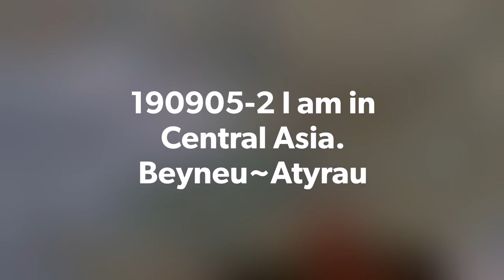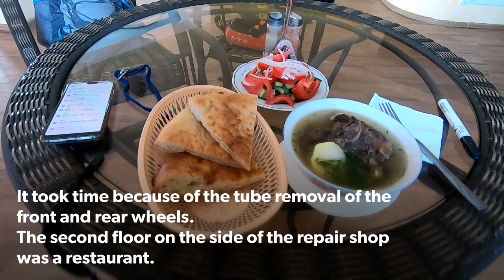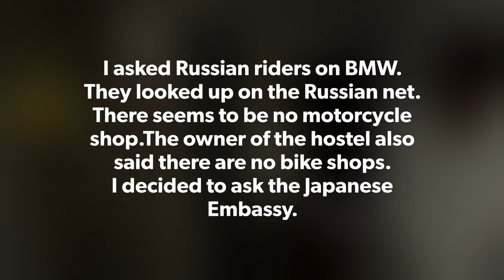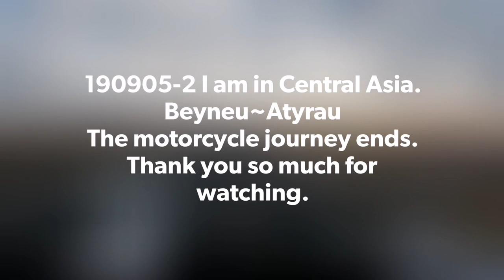190905-2 I am in Central Asia. Beyneu~Қоркөл（Korkol）~Atyrau The engine broke. In Kazakhstan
190905-2 I am in Central Asia.Beyneu~Қоркөл（Korkol）~Atyrau
The engine broke.In Kazakhstan

There is an English translation at the bottom. Partially omitted
9月3日、雨の中、ベネウ（ベイネウより聞いた音に近いです。）に夕方着きました。
国境から断続的に雨が降り下着まで濡れてしまいました。寒かったです。本道から外れて戻るときに、泥沼化した登坂路はドキドキでした。周りは薄茶色一色で鉄道の線路が並行している以外何も見えません。
北側の街外れに着いてしまいました。
すぐに雑貨屋でスマホシムを入手しました。カザフスタンは2度目ですが、やはり、システムを理解していないので、大変でした。店の人にセットしてもらいました。
ブッキングコムで宿を探し、ホテルに近い二つ目のATMでお金をおろして、夕食はホテルに頼みました。お客は私一人でした。
バイクは、盗難防止のため、ホテルの階段を上がった二重扉のの間の小さな空間に、入れました。結構きつい階段を上がったせいで、パンクしてしまい、翌日のパンク修理になりました。
シャワーは水しか出ませんでした。シャワーは寒いのであきらめました。夕食は、ジャガイモしか入っていないスープ料理（スーパで通じているようです。）で、がっかりしました。
ガソリンのままならないウズベキスタン、更に最長の無給油砂漠地帯を越えて、国境を越え、雨に打たれ、泥沼を登り、スマホシム入手、かなり歩いたＡＴＭ、水しか出ないシャワーが続いていました。精神的に未成熟な私は、予想外な粗末な料理に文句を言ってしまいました。栄養不足で瘦せこけてていましたので、食事を気にしていました。
ホテルの女主人には、『ここではそういう料理だ。』、と言い返されてしまいました。後で反省しました。
その後、女主人は、ホテルのサウナを稼働させてくれてくれました。温まったら落ち着きました。
翌朝9月4日、フロントタイヤのおかしな挙動を感じながら、走行開始しました。
街に着いたときは、ガススタンドと80オクタンのスタンドしか見ていません。そのまま走ると、昨日と通ってきた道のちょっと先に、立派なガソリンスタンドを発見。
うれしい！！！！！　ハイオク満タン元気百倍。
フロントタイヤのパンクは100m先に見える修理屋で修理。リヤータイヤもチューブをチェックして再組。
すぐそばで、朝昼飯を食べて、ベネウを出ました。
アティラウまで約430km。砂漠だけだけどカザフスタンだからどっかで1回給油。
チェーンもかなり伸びて来た。でも、もうちょっとでヨーロッパ。
走行中、突然カッカッカと言って進まなくなりました。
絶望！！！
チェーンが外れていないことを確認しました。はっきり絶望。
運良く、集落の入り口標識が見えたので、押して行きました。
この標識は覚えていませんが、グーグルマップで探し、やっとわかりました。
Қоркөл　コルコル　英語名　Korkol 　カザフスタン語なので読めませんでした。
ベネウから43km地点。
コルコル集落に入ると、作業中の二人を発見。
事情をグーグル翻訳で説明。アティラウまで300US$でトラック輸送を依頼しました。
そばの家の中で待つこと1時間ぐらいだったと思います。
その家では食事中でした。手を洗いたいと言ったら、家の外の蛇口まで案内されました。コーランからと思われる羊の格言を言って、私を慰めてくれましたが、イスラム教徒じゃないからわからないと返しました。
300$は払い過ぎかとも思いましたが、そのおかげで15時頃には、コルコルを出発できました。日没直後頃に、朝予約を入れておいた　Hostel Keruen　に着きました。

このような旅をするには500㎢以上無給油で走れれば、ガソリン給油に対するストレスが大幅に減少すると思いました。ウズベキスタンでも500kｍ以上行ければ、ガソリンを余裕で選べたと思います。

On September 3rd, I arrived in Beneu in the evening in the rain.
It rained intermittently from the border and even my underwear got wet. It was cold. When I got off the main road and returned, the swampy uphill road was throbbing. The surroundings are all light brown and nothing can be seen except the railroad tracks are parallel.
I have arrived at the outskirts of the city on the north side.
Immediately I got a smartphone sim at a general store. This is my second time in Kazakhstan, but it was difficult because I didn't understand the system. I had the shop staff set it.
I searched for an inn on Booking.com, withdrew money at a second ATM near the hotel, and asked the hotel for dinner. I was the only customer.
The bike was placed in a small space between the double doors up the hotel stairs to prevent theft. I had a flat tire because I went up the stairs, which was quite tight, and I had to repair the flat tire the next day.
The shower only came out with water. I gave up the shower because it was cold.

The next morning, on September 4, I started running while feeling the strange behavior of the front tires. When I got to the city, I only saw the gas stand and the 80 octane stand.
If you continue to drive, you will find a fine gas station just ahead of the road you took yesterday.
I'm happy! !! !! !! High octane full tank 100 times more energetic.
  A flat tire on the front tire is repaired at a repair shop that can be seen 100 meters away. Check the tube of the rear tire and reassemble it. Right next to the repair shop, I ate breakfast and lunch and left Beneu.
About 430km to Atyrau. It's a desert, but it's Kazakhstan, so I refueled once somewhere. The chain has also grown considerably. But if you drive a little longer, you'll be in Europe.
While driving, I suddenly heard a clicking noise and stopped moving.
despair! !! !!
I confirmed that the chain did not come off. Clearly despair.
Fortunately, I saw the entrance sign of the village, so I pushed it.
I don't remember this sign, but I searched on Google Maps and finally found it.
 Қоркөл　　 English name Korkol
I couldn't read it because it was in Kazakhstan. 43km from Beneu.
When I entered the Korkol village, I found two people working.
Explain the situation with Google Translate. I requested truck transportation to Atyrau for 300 US $.
I think it took about an hour to wait in the house near that place.
At that house, they were eating. When I said I wanted to wash my hands, I was taken to the faucet outside the house.
He comforted me by saying a sheep saying that seems to be from the Koran, but I told him I didn't know because I wasn't a Muslim.
I thought that 300 $ was overpaid, but thanks to that, I was able to leave Korcol around 15:00. Immediately after sunset, I arrived at Hostel Keruen, where I had made a reservation in the morning.

For such a trip, I thought that if I could drive 500km or more without refueling, the stress on gasoline refueling would be greatly reduced. Even in Uzbekistan, if you go more than 500km, I think I could choose gasoline with a margin.

Beyneu Atyrau
Қоркөл
Korkol 54km from Beyneu
motorcycle tour 15000 km
journey
中央アジア
モーターサイクル
zuuttorider